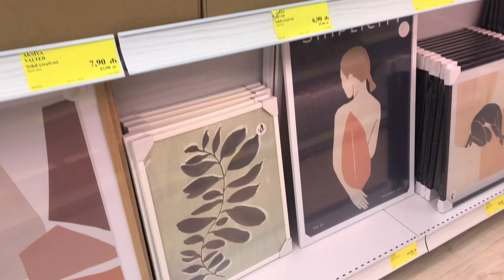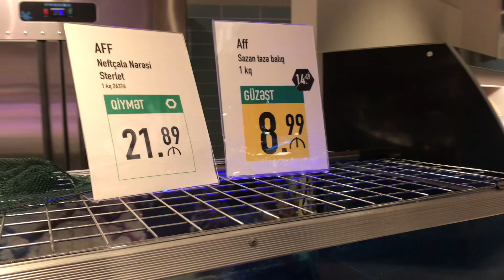Цены на мясо и рыбу в маркете.